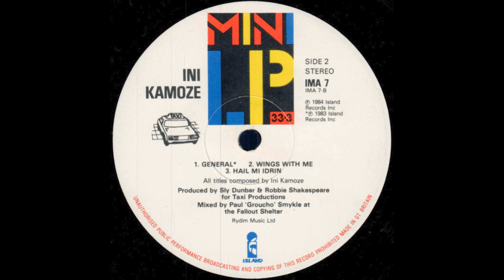Ini Kamoze - Wings With Me (Island Records / Taxi Records)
From Ini Kamoze - Mini LP (1984)